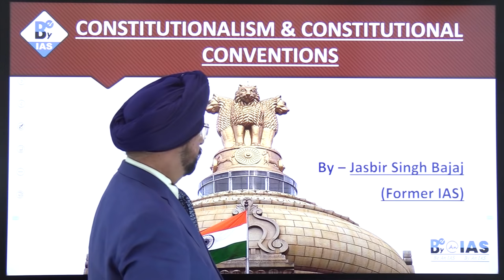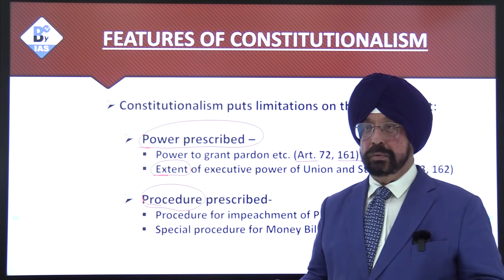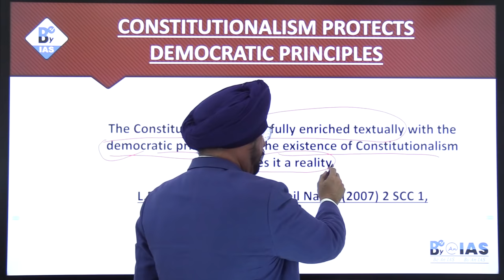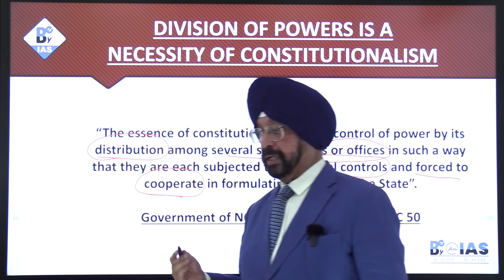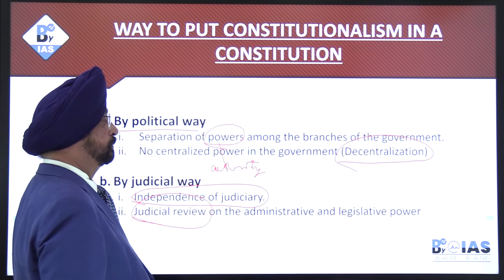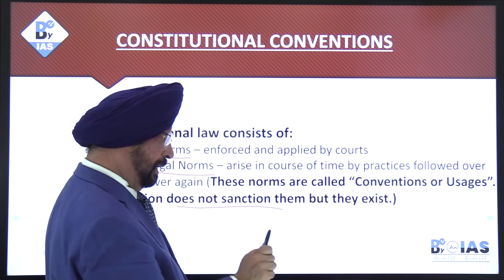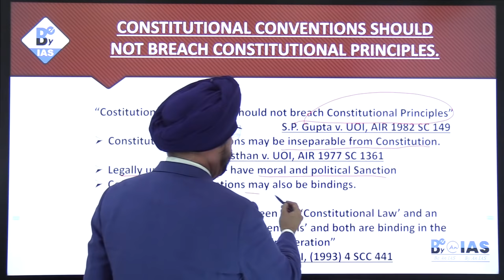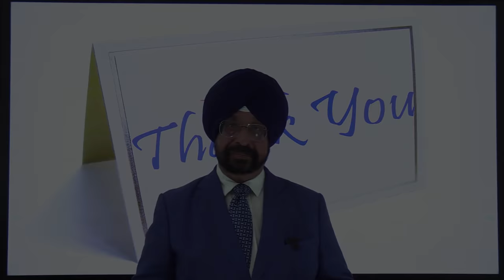Constitutionalism & Constitutional Conventions by Former IAS Jasbir Singh Bajaj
Download our Brochure Now:-

Chapters:
0:00 Constitution
5:26 Constitutionalism
9:42 Features of Constitutionalism
15:46 Constitutionalism Favors Checks and Balances
18:17 Constitutionalism Protects Democratic Principles
21:29 MERE Existence of a Constitution is not Enough
24:49 Constitution may be written or unwritten
26:53 Division of powers is a necessity of Constitutionalism
31:22 Constitutionalism to be Transformative
37:03 Way to put Constitutionalism in a Constitution
44:52 Constitutional Conventions
56:04 Constitutional Conventions should not breach Constitutional Principles
1:00:03 Instances of Constitutional Conventions in the Constitution
1:04:45 Previously Asked Questions
1:07:16 Thank You

For Online & offline Preparation of UPSC under an IAS officer,

The platform BE N BY IAS is an initiative by a former IAS officer Mr Jasbir Singh Bajaj to guide the aspirants and provide them with a proper and proven strategy to clear the Civil Services exam with flying colours.

This video explains in detail about Constitutionalism and Constitutional Conventions which will help to understand the concept for Law Optional students and General students as well.
UPSC exams need mentoring and guidance and Civil Services is one of the toughest to crack ,when you are guided by panel of Civil Servants it makes a huge amount of difference both in the way of your preparation and the correct attitude required in an aspirant.

LawOptional upsc ias civil services